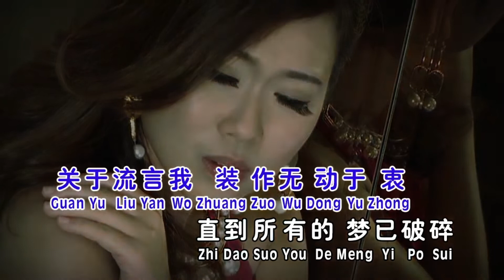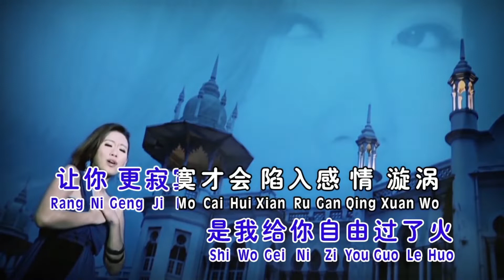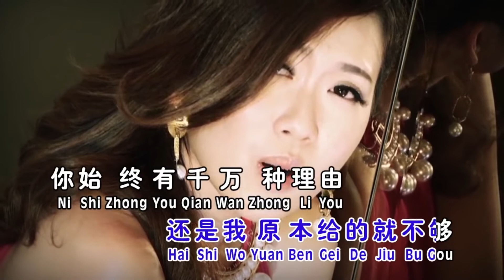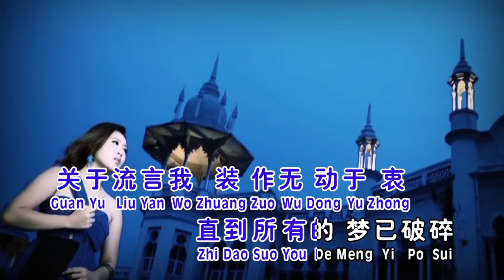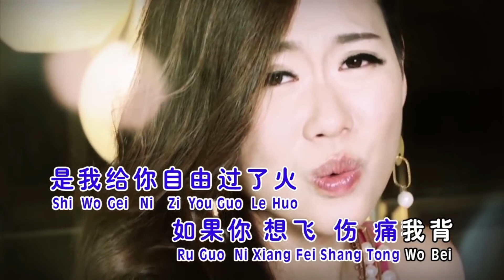过火 - 颜愫蓉 (KTV - 伴唱版) - as per subscriber's request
[ 原唱版請奌擊 : 原載頻道 ]

記得奌擊各組歌單 PLAY LIST 欣賞学習喜愛歌曲, 記得點 LIKE 鼓勵一下歌手: